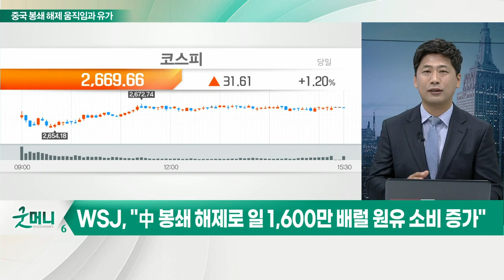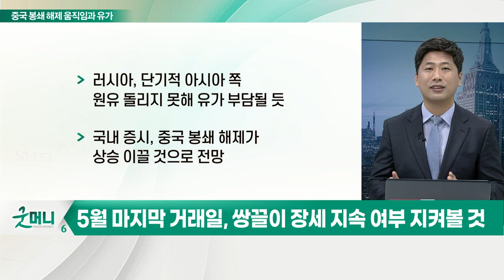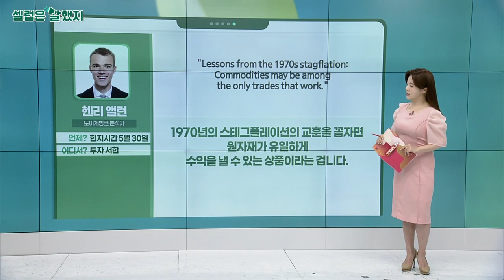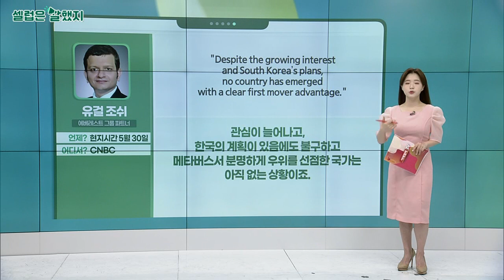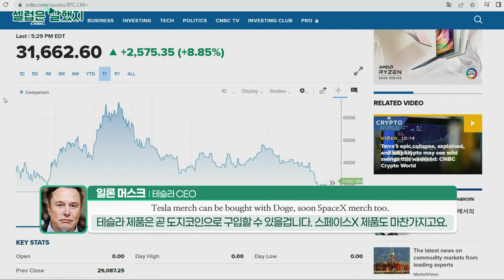중국 봉쇄 해제 움직임… 안도 한숨 속 커지는 유가 움직임_김선규의 왓츠업 (20220531)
# 신화통신, "24일 시안 전 지역 봉쇄 사실상 해제 발표"
- 상하이도 6월 1일부터 해제
- 시안 봉쇄 해제로 삼성 반도체 공장 재가동 전망
- 유럽 증시, 중국 봉쇄 해제 기대감으로 일제히 상승 마감
- WTI·브렌트유, 117달러대 전고점 돌파: 중국 수요 증가 우려 반영

# WSJ, "中 봉쇄 해제로 일 1,600만 배럴 원유 소비 증가"
- 러시아, 단기적 아시아 쪽 원유 돌리지 못해 유가 부담될 듯
- 국내 증시, 중국 봉쇄 해제가 상승 이끌 것으로 전망

# 5월 마지막 거래일, 쌍끌이 장세 지속 여부 지켜볼 것